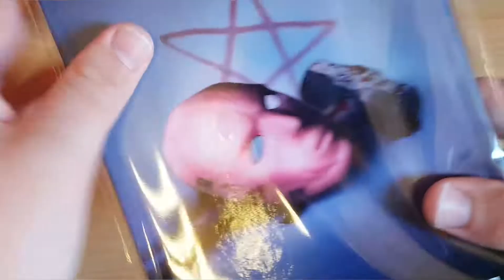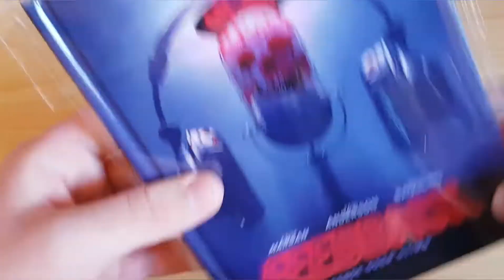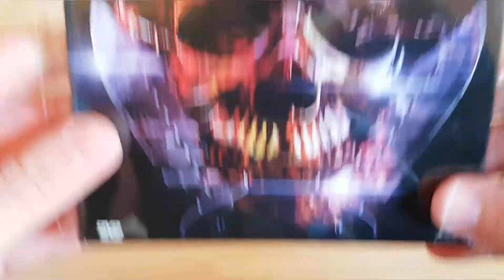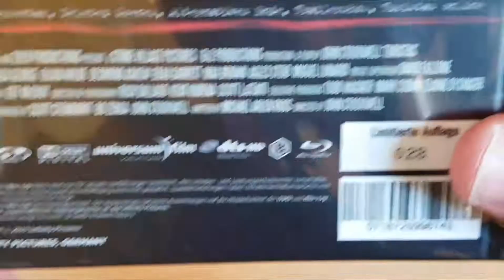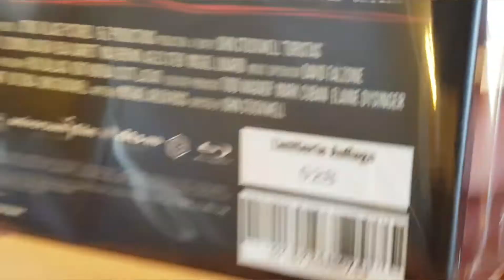MONATSUPDATE #02 April 2020